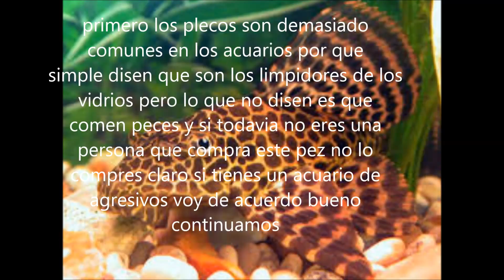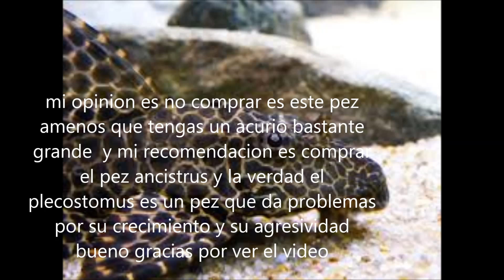hablemos sobre el plecostomus